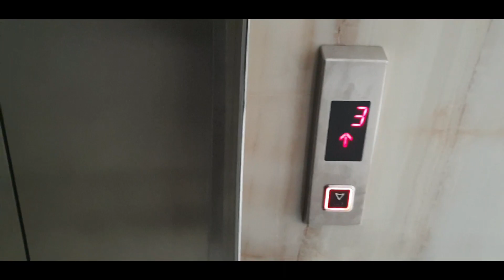KIŞ HAZIRLIKLARI BAŞLADI🍅🌶 ❌AKŞAM YEMEĞİNDE NE VAR⁉️RUTİN EV İŞLERİ🧹🧼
🧕Ben Sevtap 30 yaşındayım.
 🤵👰Evli
💁‍♂️Ayaz ve 🙋‍♂️Umut adında iki evlada sahibim. 🌍 Aslen Yozgat Doğma Büyüme İstanbul , Bir Yanımda Çankırı lı Ankara da  Yaşıyorum...